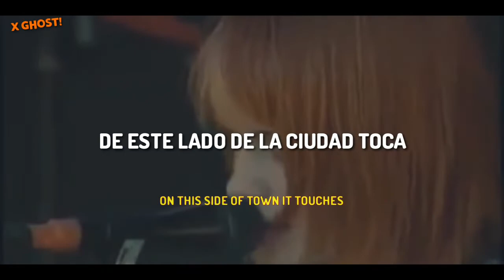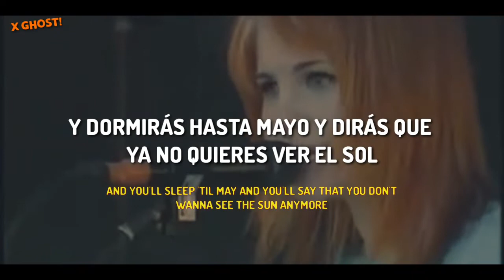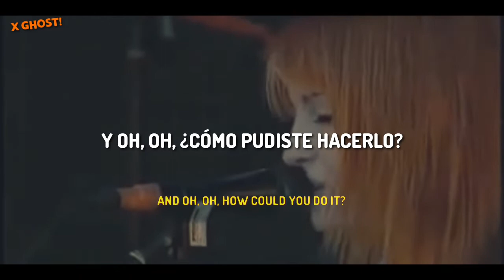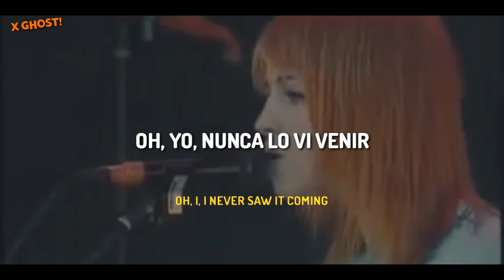Paramore - When It Reins 《Sub Español / Lyrics》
Paramore es una banda estadounidense de pop rock y rock alternativo​​​​ integrada por Hayley Williams, Taylor York y Zac Farro. Fue formada en Franklin, Tennessee, en 2004, por Williams y Jeremy Davis junto con Josh Farro, Zac Farro ​ y Jason Bynum

Banda: Paramore

Álbum: Riot!

Año: 2007

1.For a Pessimist, I’m Pretty Optimistic

2.That’s What You Get

3.Hallelujah

4.Misery Business

5.When It Rains

6.Let the Flames Begin

7.Miracle

8.​crushcrushcrush

9.We Are Broken

10.Fences

11.Born For This

12.Stop This Song (Lovesick Melody)

13.Rewind (Demo)

Más reproducidas

StillIntoYouSubEspañol

TheOnlyExceptionSubEspañol

That'sWhatYouGetSubEspañol

DecodeSubEspañol

MiseryBusinessSubEspañol

MisguidedGhostsSubEspañol

AllIWantedSubEspañol

HardTimesSubEspañol